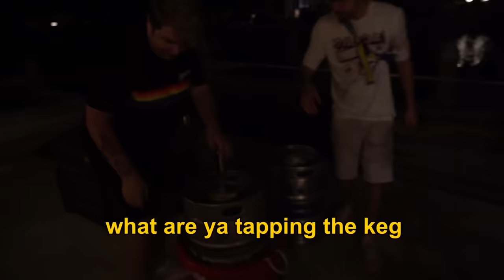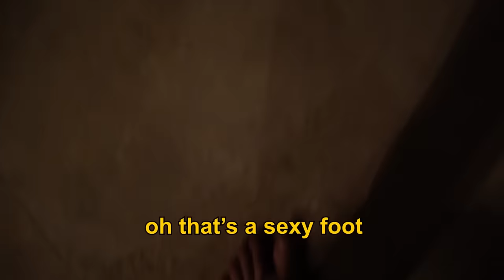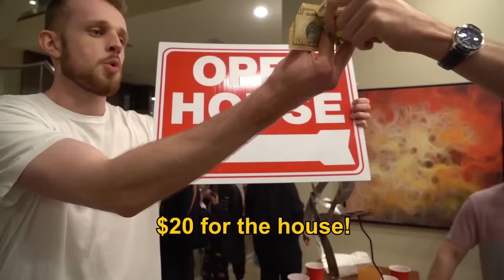TWITCHCON FORGOTTEN MOMENTS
MUSIC ▼
Freddie Dredd - Evil Fantasy
Freddie Dredd - Weather
Freddie Dredd - Redrum